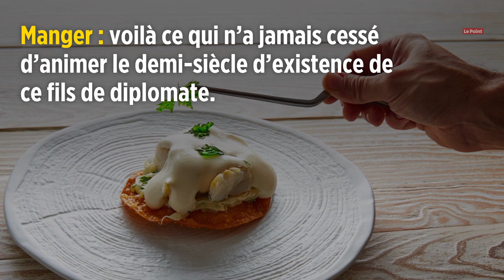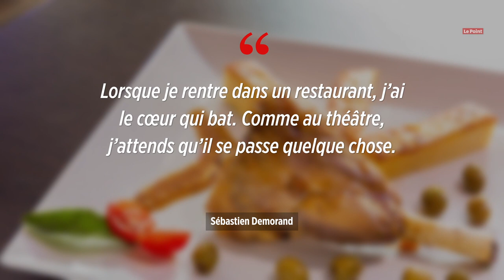Sébastien Demorand, juré de « MasterChef », est mort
On avait découvert son visage le 19 août 2010 sur le petit écran. Cette soirée-là, Sébastien Demorand était apparu pour la première fois dans MasterChef, l'émission de cuisine diffusée sur TF1. C'est l'image d'un trublion touchant que le grand public conservera de cet excentrique aux foulards criards, au look flashy et à l'allure de d'Artagnan disparu ce mardi 21 janvier 2020à l'âge de 50 ans des suites d'une longue maladie à l'hôpital Paul-Brousse de Villejuif.